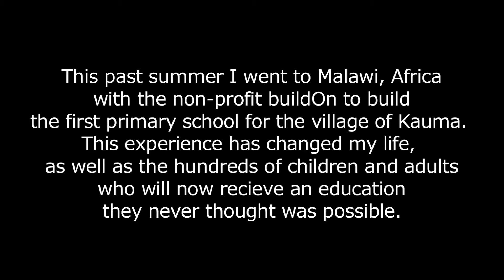Stars by Alannah Forman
This video was created by high school senior and buildOn Los Angeles Chapter member Alannah Forman after her experience building a school in Malawi.

buildOn is dedicated to breaking the cycle of poverty, illiteracy, and low expectations through service and education. Our afterschool programs in the US mobilize urban youth to contribute intensive service in their own communities and work alongside villagers to build schools in the poorest countries in the world.